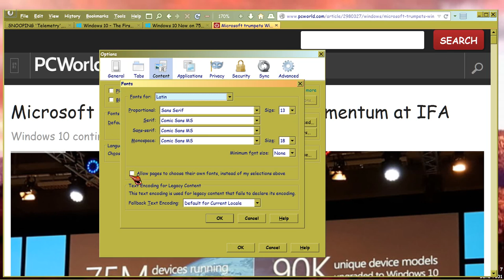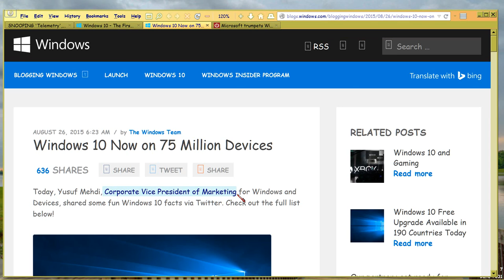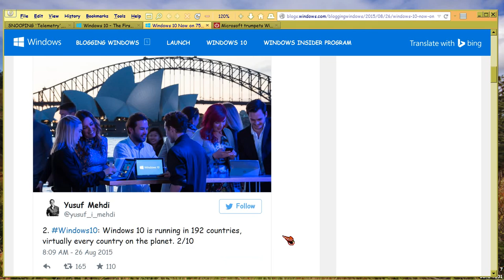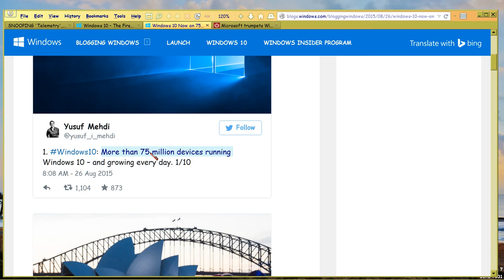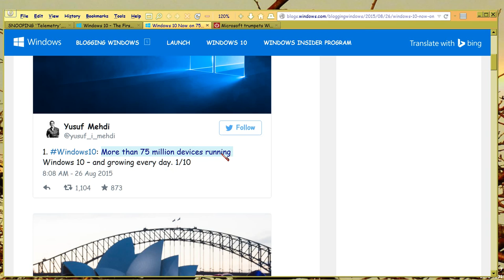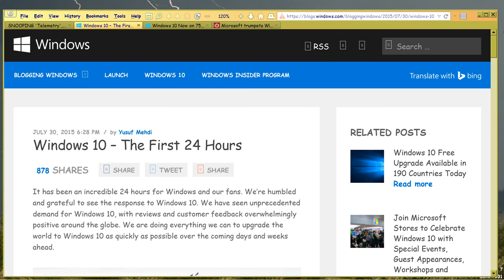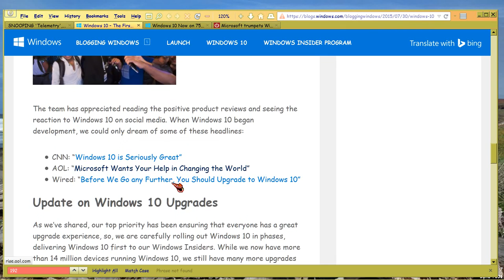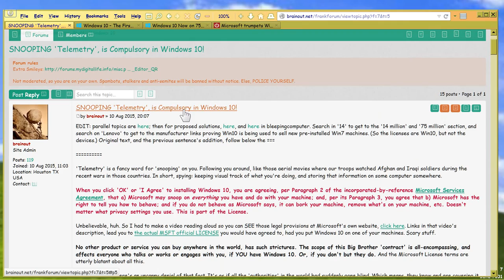Windows 10 Four Big Lies Pt 1/3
Lies told by MSFT re Windows 10 proved live in their IFA screens!

For the source text:

* 14 million devices SINCE LAST OCTOBER when the Insider program opened, blogpost by MSFT's own marketing VP, Yusuf Mehdi,  Notice he's not claiming 14 million in 24 hours, but the pundits all do.  So spin on a spin and NO corroborating independent evidence: but still, not over 24 hours.

* 75 million devices SINCE LAST OCTOBER when the Insider program opened, TWEET by MSFT's own marketing VP, Yusuf Mehdi,  Disingenously used as if independent evidence though it's not, in the IPA slide show, as shown in (main frame of this video is the PC World article photo)

So the video asks the following questions:

* 75M SINCE WHEN?  Well, really since last October, which is conveniently omitted, so you're left thinking 75 million in 5 weeks.
* What does it mean, 'running'?  That's not a sale, nor an activation, but phoning home the first time Windows 10 attempts to install?  Lots of installs BORK or are REVERTED.  So if MSFT counts only DOWNLOADS as if 'running', including OEMs who contracted SINCE LAST OCTOBER to get LICENSES -- well, that's very different.  So the vague 'running' leaves a non-thinking reader to imagine 75 million people activating Windows 10 in only 5 weeks!

*90K models of devices.. So? Oh,they snow you with another big number, as the first big number proves prevarication, under scrutiny.  It's not relevant how many models of devices.

*So now time for the big blooper, 122+ YEARS of Xbox.  Really? Xbox is as old as gaslight in the Gay 1890's?

*So now time for another blooper to cover up that one, 192 COUNTRIES use Win10.  Yeah, one guy in Sri Lanka, another in France, a third in Andorra, a fourth in Monte Carlo... yikes.

How desperate are they, to falsely advertise FREE software?  For lies like these can only mean desperation.

Snooping Telemetry coupled with these sleight-of-hand numbers and press spin, covered here (so you can tell whether I'm lying, lol) . If you find contrary objective evidence, please post there, so everyone can have benefit of it.

EULA proves MSFT is out to monetize the desktop, how it plans to make money on YOUR PRIVATE DATA, official License text, highlighted official

Google search on 'Windows' and 'monetize the desktop', a goal since Windows 8 which Windows 10 continues with even bigger data slurping (to ape how Google makes its money).

When reading the above articles, focus on the MSFT source info, not on the pundit writing the article.  You want to look at SOURCE TEXT, not spin.  Any brainout can repackage, but without the source you can't analyse for yourself.  It's YOUR life, and you don't want to believe lies.. do you?

The Lenovo Win7 machines downgraded from Win10 are now sold out, the link I had two weeks ago, doesn't work anymore.  So now the Win7 machines are sold via downgrade rights from Win8.  But you can still see it use 'downgrade rights' for any remaining Windows 7 machines it sells new.  Because, the legal deadline for selling new, ended 2014;  but due to the 'downgrade rights' clause, Win7 can still be sold as the initial install.  Presumably you can call Lenovo directly to confirm, so don't take my word for this, since I have nothing independent of my own hearsay now, to show you.

Dell's use of downgrade rights is provable in video (following next); then you'll know how to search on HP's 'downgrade rights' marketing pitch, too.  So you can see for yourself.  SOURCE TEXT never just hearsay, ok?

So they're using Win10 licenses to sell earlier Windows, not Win10.  If you see contradicting evidence, let me know -- please use the frankforum link, which gets more traffic so your presentation gets better heard.